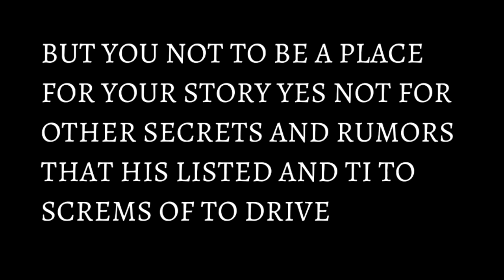TRAILER DE PARKUR FOREVER LA ERA DE LA EXTINCION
Trailer de juego (MINECRAFT)